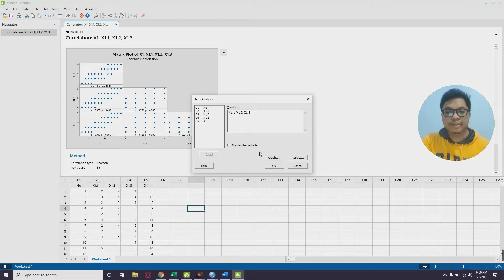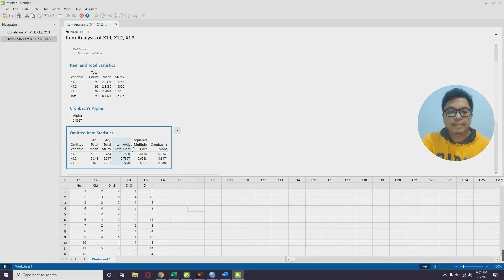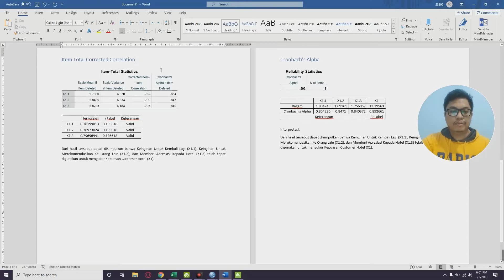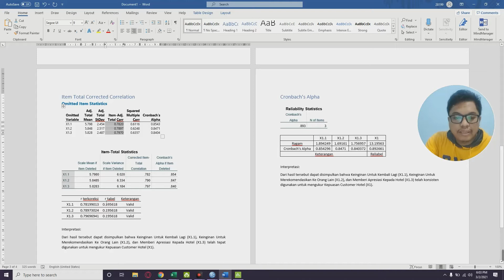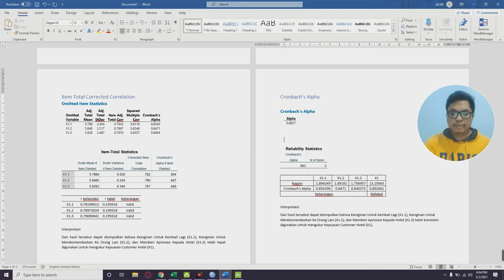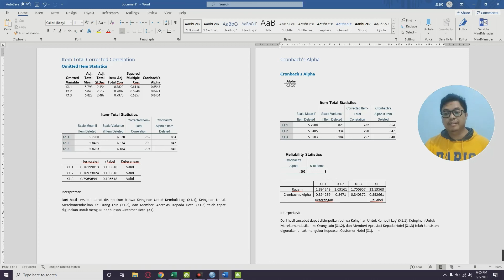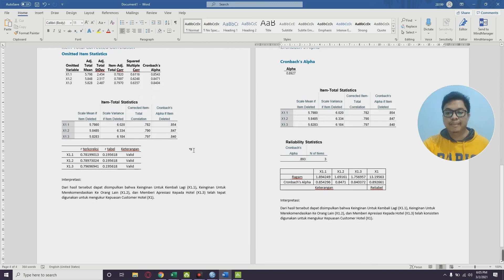Dulinan Analisis Data #3 Item Analysis Part 8 - Validitas & Reliabilitas (Minitab)